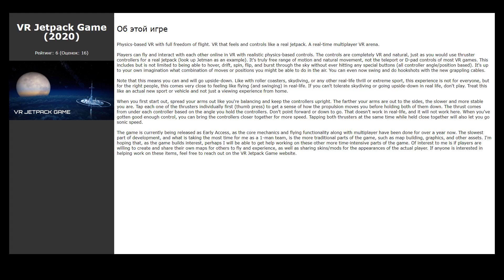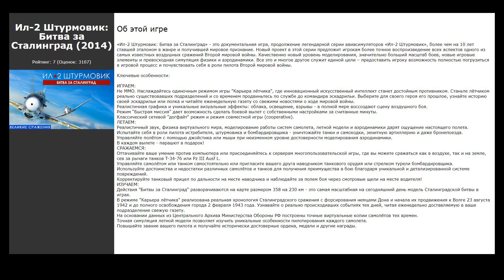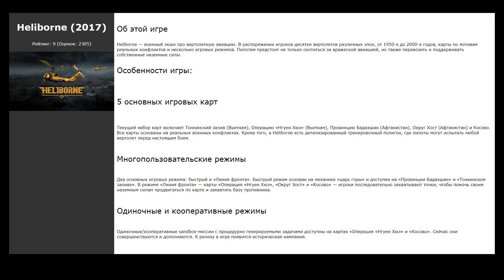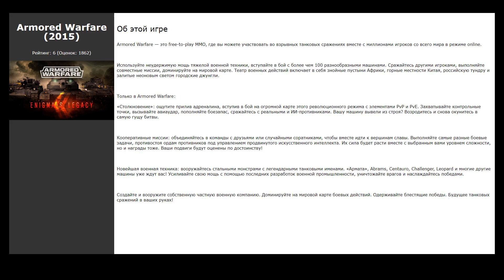Похожие игры на DCS World Steam Edition (2018)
Список игр, которые по мнению геймеров похожи на DCS World Steam Edition (2018):

00:00 Интро
00:07 Combat Air Patrol 2: Military Flight Simulator (2016) / рейтинг: 6 (голосов: 231)
00:17 War Thunder (2013) / рейтинг: 9 (голосов: 167667)
00:27 VTOL VR (2017) / рейтинг: 10 (голосов: 1665)
00:37 World of Guns: Gun Disassembly (2014) / рейтинг: 9 (голосов: 15392)
00:50 VR Jetpack Game (2020) / рейтинг: 6 (голосов: 16)
01:00 World of Tanks Blitz (2016) / рейтинг: 7 (голосов: 51294)
01:10 America's Army: Proving Grounds (2015) / рейтинг: 7 (голосов: 9335)
01:23 Ил-2 Штурмовик: Битва за Сталинград (2014) / рейтинг: 7 (голосов: 3107)
01:33 X-Plane 11 (2017) / рейтинг: 9 (голосов: 7750)
01:44 Microsoft Flight Simulator X: Steam Edition (2006) / рейтинг: 9 (голосов: 15510)
01:54 Thunder Wolves (2013) / рейтинг: 9 (голосов: 245)
02:04 Russian Fishing 4 (2018) / рейтинг: 7 (голосов: 11734)
02:14 Comanche (2020) / рейтинг: 6 (голосов: 118)
02:24 WT3 (2015) / рейтинг: 6 (голосов: 8394)
02:37 Tanki Online (2017) / рейтинг: 6 (голосов: 3071)
02:47 Heliborne (2017) / рейтинг: 9 (голосов: 2305)
02:57 Argo (2017) / рейтинг: 6 (голосов: 10445)
03:07 Armored Warfare (2015) / рейтинг: 6 (голосов: 1862)
03:17 FlyManMissile (2020) / рейтинг: 0 (голосов: 1)
03:30 303 Squadron: Battle of Britain (2018) / рейтинг: 6 (голосов: 211)